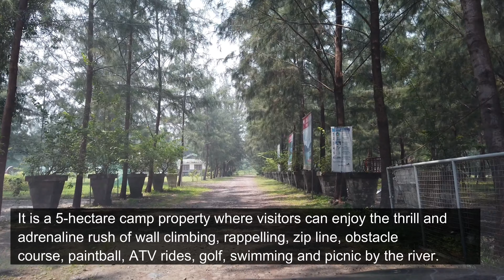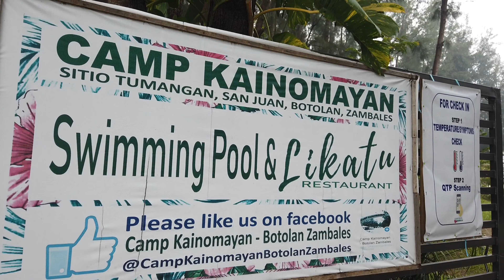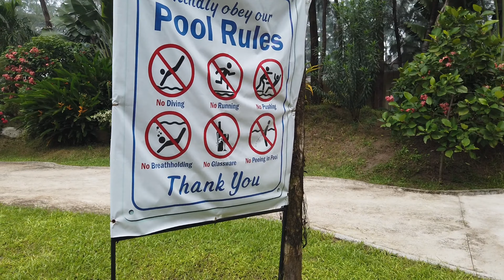Virtual Tour at Camp Kainomayan, Botolan, Zambales, Philippines | Picnic by the River | Camping Site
Seeking some adventures in Botolan, Zambales, Philippines? Visit Camp Kainomayan! Camp Kainomayan is one of the best tourist spots and the perfect place for adventures like zipline, paintball, and ATV ride features amid the backdrop of Botolan’s “lahar desert” and majestic mountains.

Showing beautiful places with real ambient sounds of the surroundings.

Filmed on: Aug 2, 2021